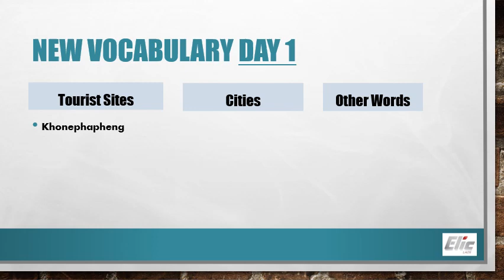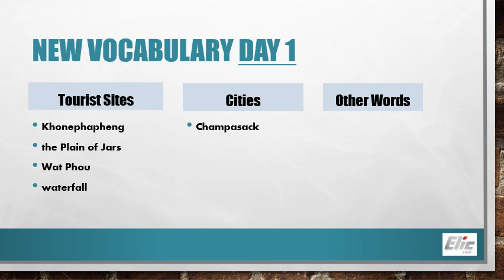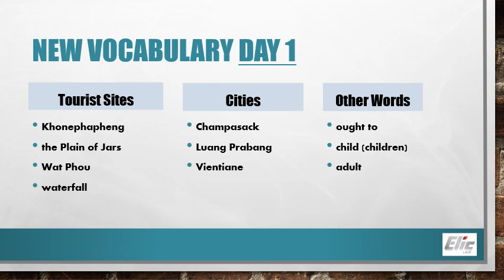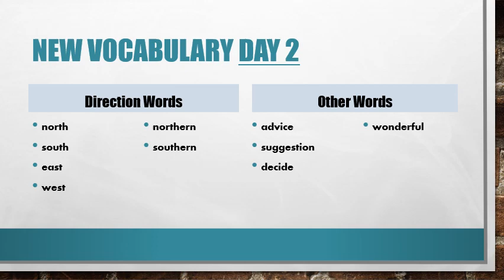M4 Unit 2 Lesson 1 Tourist Sites